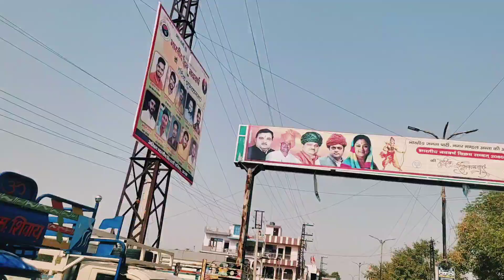NAGDA MAHADEV 🙏 | ANTA | 28 March 2023 | JAI BHOLENATH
Nagda mahadev mandir near Anta dist. Baran